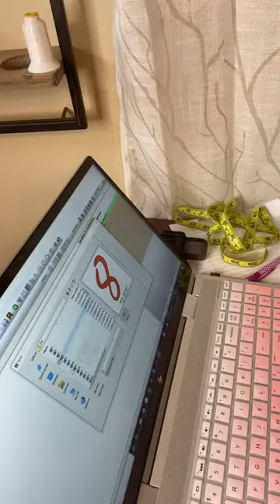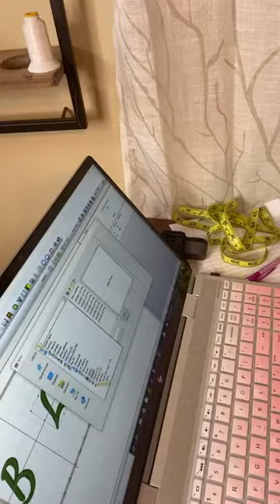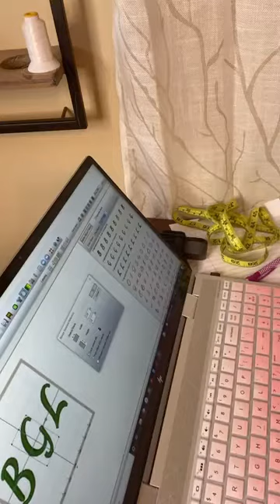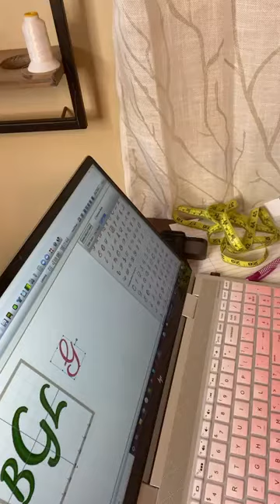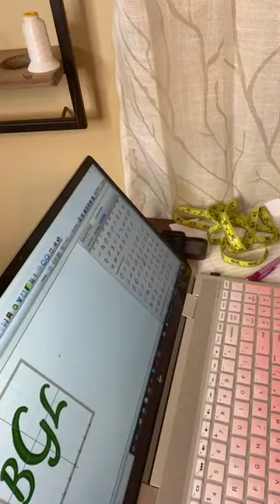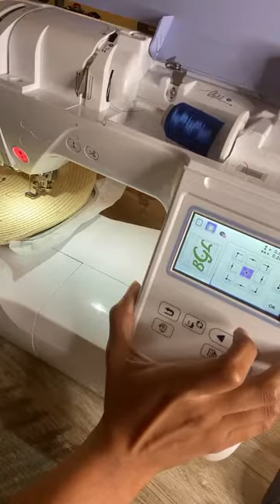How to embroider on a floppy hat using a single needle brother pe800 4x4 hoop.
🧵Tune in and watch my live embroidery tutorial to see what’s under my needle. Hint: Sew Shady!

🧵Join “It’s Sew Sweet to Learn” for weekly embroidery tips and tricks.

Share and let me know when it’s done!